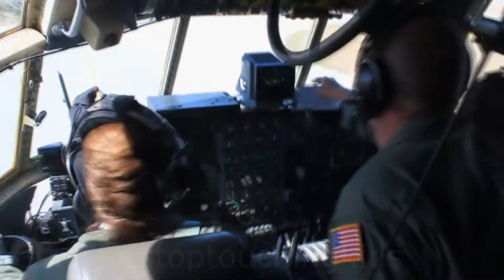LOCK THEM UP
Obama, the Clintons and their friends find a new home in the GUANTANAMO BAY DETENTION CAMP.